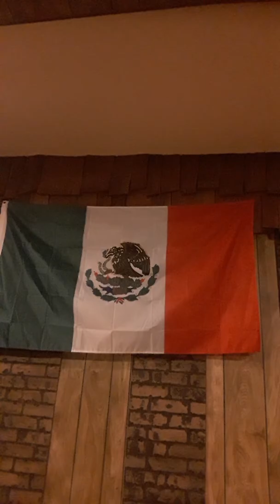Te amo tanto.